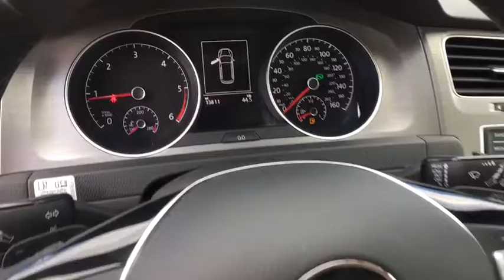2015 VOLKSWAGEN GOLF SPORTWAGEN Reno, Carson City, Northern Nevada, Roseville, Sparks, NV FM516174P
2015 VOLKSWAGEN GOLF SPORTWAGEN

CARFAX 1-Owner, Excellent Condition, GREAT MILES 13,762! FUEL EFFICIENT 42 MPG Hwy/31 MPG City!, $900 below Kelley Blue Book! CD Player, iPod/MP3 Input, Keyless Start, Onboard Communications System, Satellite Radio, Alloy Wheels SEE MORE!br /br /KEY FEATURES INCLUDEbr /Back-Up Camera, Diesel, Satellite Radio, iPod/MP3 Input, CD Player, Onboard Communications System, Aluminum Wheels, Keyless Start MP3 Player, Keyless Entry, Steering Wheel Controls, Child Safety Locks, Electronic Stability Control. br /br /OPTION PACKAGESbr /ROADSIDE ASSISTANCE KIT booster cables, warning triangle, LED flashlight, multi-tool, work gloves, PVC tape, blanket, poncho, whistle, cable ties and bandages. Volkswagen TDI S with Pure White exterior and Beige interior features a 4 Cylinder Engine with 150 HP at 3500 RPM*. Serviced here, Non-Smoker vehicle, Originally bought here. br /br /EXPERTS REPORTbr /Cargo capacity is already a strength of the standard Golf hatchback, but the SportWagen takes it to another level. The SportWagen is a genuine match for small crossovers in this regard. -Edmunds.com. Great Gas Mileage: 42 MPG Hwy. br /br /EXCELLENT VALUEbr /This Golf SportWagen is priced $900 below Kelley Blue Book. Approx. Original Base Sticker Price: $25,700*. br /br /SHOP WITH CONFIDENCEbr /CARFAX 1-Owner br /br /WHY BUY FROM USbr /Lithia Volkswagen of Reno sells new, and used, cars, trucks and SUVs, near Sparks and Carson City, Nevada. We offer easy financing options, and incentives, for everyone. We are conveniently accessible from I-580, our sales department is open seven days a week to serve you. Just a few miles south of I-80 and downtown Sparks, we are located at 7063 South Virginia Street in Reno. All sale prices are after the greater of retail/lease incentives. Sales price may require Dealer arranged financing. Price doesn't include any dealer installed products if any. Internet br / Some of our Pre-Owned vehicles may be subject to unrepaired safety recalls. Check for a vehicle's unrepaired recalls by VIN at